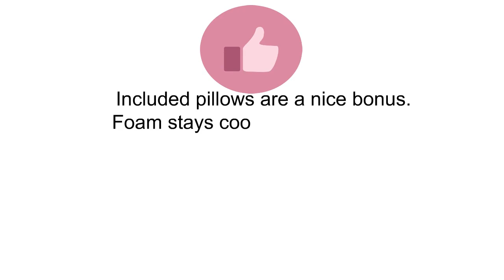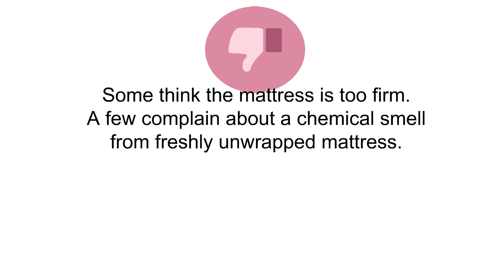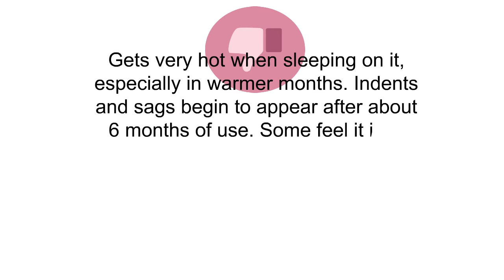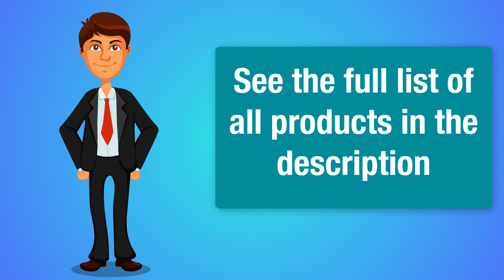Top Twin Mattresses - Best Twin Mattresses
3. Classic Brands Cool Gel Ultimate 14-Inch Plush Gel Memory Foam Mattresss, Full Extra-Long Size
2. Zinus Memory Foam 8 Inch Deluxe Ultra Plush Soft
1. Signature Sleep Mattress, Twin Mattress, 8 Inch Hybrid Reversible Mattress, Twin